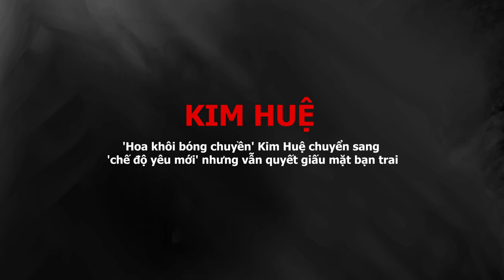Hoa khôi bòng chuyền KIM HUỆ || chuyển sang 'chế độ yêu mới' nhưng vẫn quyết giấu mặt bạn trai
Trải qua đổ vỡ, 'Hoa khôi bóng chuyền' Kim Huệ hiện đang rất hạnh phúc bên bạn trai mới.
Kim Huệ từng nhiều lần được bình chọn là "Hoa khôi bóng chuyền" ở các giải quốc tế được tổ chức tại Việt Nam. Qua thời hoàng kim, đến năm 2017, Kim Huệ tuyên bố giải nghệ và chuyển sang làm công tác huấn luyện ở đội Ngân hàng Công thương.

Về đời tư, Kim Huệ phải trải qua đổ vỡ hôn nhân. Sau đó, chị làm mẹ đơn thân nuôi con gái khôn lớn. Hiện tại, "Hoa khôi bóng chuyền" đã tìm được bờ vai mới dựa vào. Người đẹp nổi danh một thời cũng rất hay đăng ảnh bên bạn trai nhưng kiên quyết giấu mặt.

Mới đây, Kim Huệ gây chú ý khi chia sẻ về chuyện tình cảm. Chị viết: "Đã hết nhiệm kỳ làm “Nai”. Từ mai chuyển sang chế độ làm “Cáo”. Để những đứa bố láo biết thế nào là lễ độ".